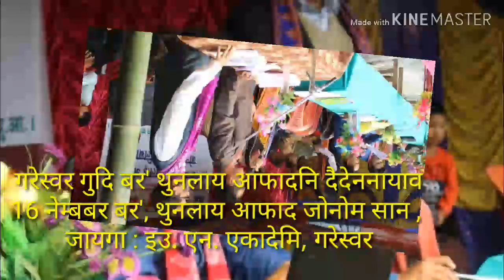16 नवेम्बर, बर' थुनलाय आफादनि जोनोम सान फालिथाय, गरेस्वर गुदि बर' थुनलाय आफादन